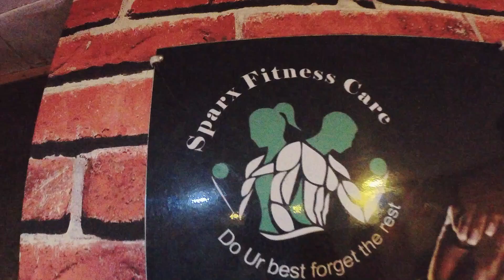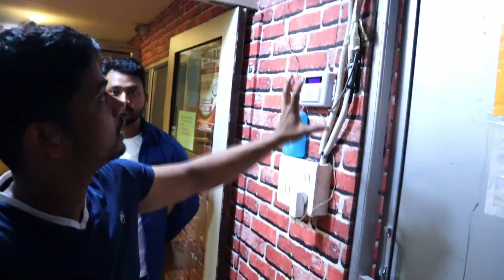Gym in ranchi | New gym in ranchi | राँची सिटी टुर | Sparx fitness ranchi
Hello everyone welcomes to the 32nd videos of fitness and nutrition & Jharkhand Tourism and Ranchi Tourism, Lifestyle, Daily Vlogs:  friends in this video you will know about Sparx fitness gym ranchi , you will get to know about  equipment, price , timing:
friend agar aap ranchi me gym join karna chahte hai tab sparx fitness gym aapke liye  ek best optional ho sakta hai ? aur aap is video me gym ke andar kon kon sa equipment hai wah bhi dekh panyege , aah video sirf fitness motivation ke liye banaya gaya hai, ewam ye video bilkul bhi sponsor Nahi hai

Full Address of Sparx fitness care gym
Address: 2nd floor, Alokapuri Complex, Circular Rd, Lalpur, Ranchi, Jharkhand 834001

दोस्तों  लाइफस्टाइल रांची को आपके प्यार की बहुत जरुरत है आपसे जितना हो पाए आप विडियो शेयर जरुर करे

Massage Center in Ranchi

For more such videos please  SUBSCRIBE⚀ to my channel and also press the BELL ICON🔔 next to it, so that you are the first one to receive my new video uploads.🙂

Thanks🙏